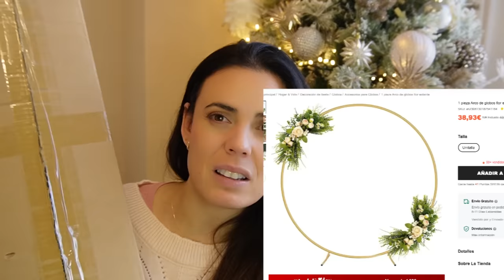Haul SHEIN🎄NAVIDAD Decoración de la COCINA¡¡¡¡ //HELENAGARCIA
LINK A LOS PRODUCTOS¡¡¡

SHEIN

                                    BPF1392